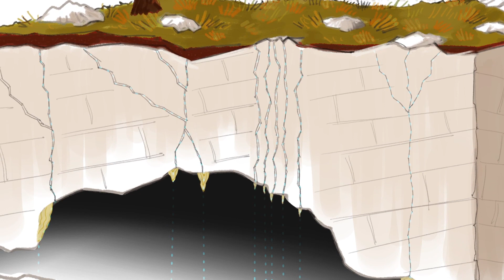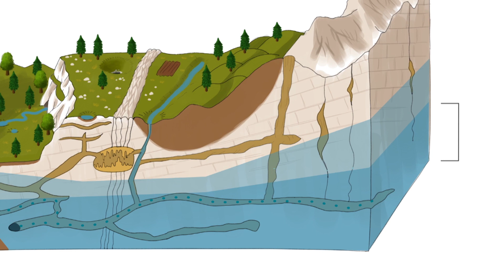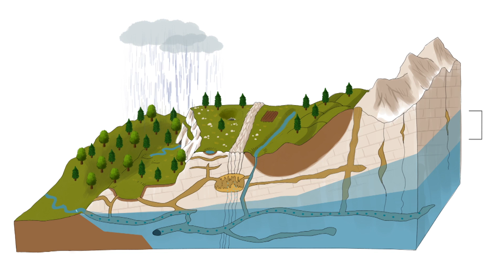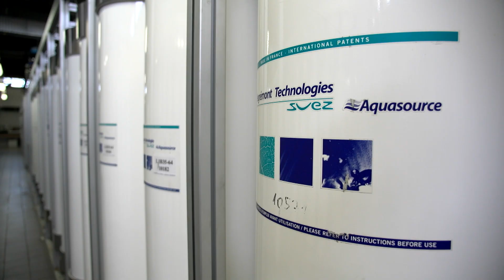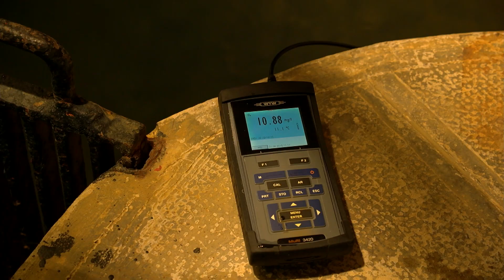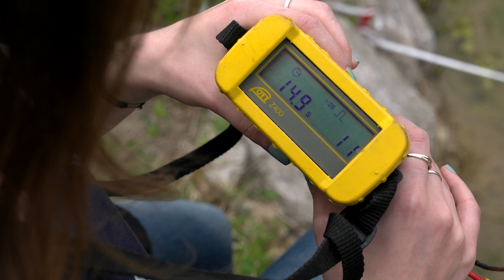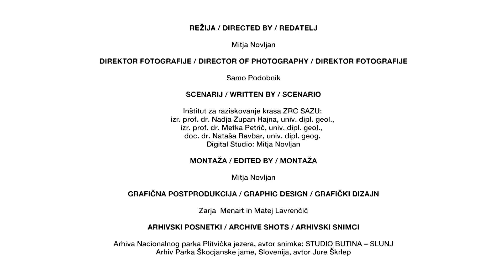ŽIVO! Life and Water in the Karst Region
This documentary is one of the many results achieved through the ŽIVO! project co-financed by the European Regional Development Fund.